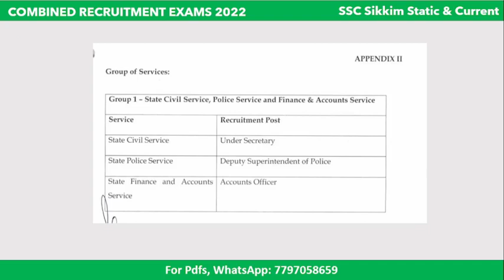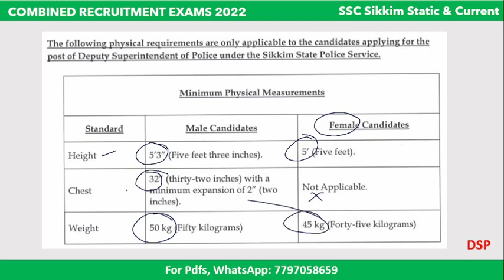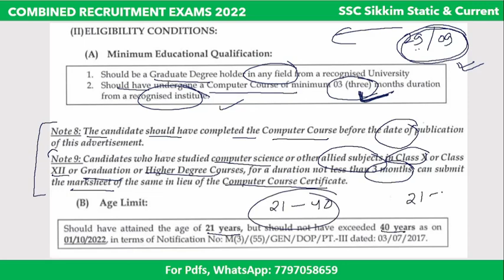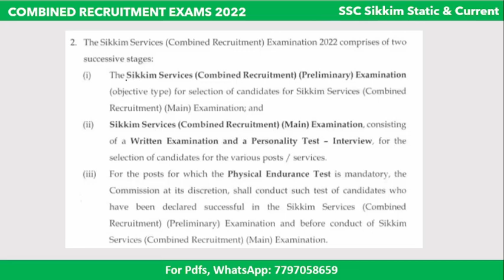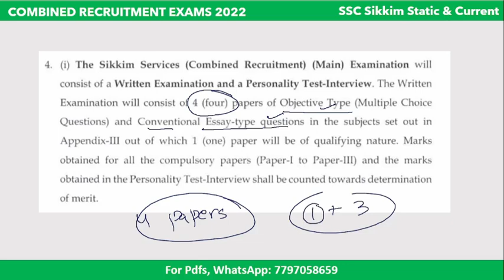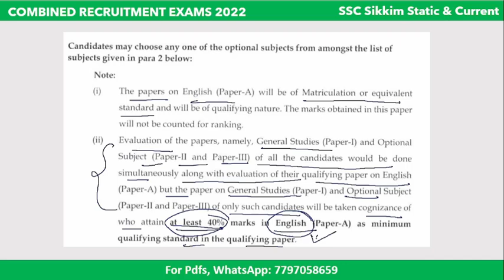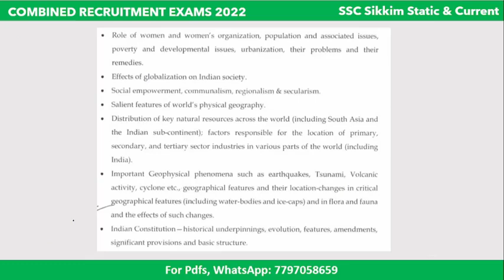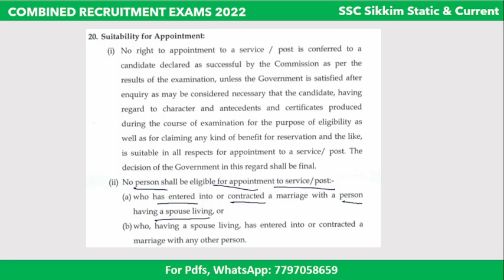Vacancies of Under Secretary | DSP | AO | Sikkim Services Combined Recruitment Exam | SPSC | 2022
This covers the detailed discussion about the recently announced Combined Recruitment Exam by Sikkim Public Service Commission for three posts viz. Under Secretary (18 Vacancies), Deputy Superintendent of Police DSP (14 Vacancies) and Accounts Officer AO (30 Vacancies).

Chapters:
Introduction: 0:00
Notification: 01:50
Under Secretary (Vacancies & Eligibility): 02:24
DSP (Vacancies & Eligibility):03:10
Accounts Officer (Vacancies and Eligibility): 06:35
Important Dates: 09:35
Documents Required: 10:38
Plan of Exam: 11:17
Prelims: 12:59
Prelims Syllabus: 13:37
Negative marking: 15:36
Mains: 16:30
Optionals: 23:00
Mains Syllabus: 24:17
How to apply: 27:10
Application fee: 27:54
Preference of post: 28:40